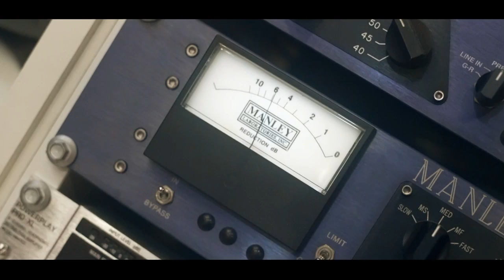Mc Zika Da ZL - O Culpado Da História Sou Eu [Web-Clipe Oficial] Prod. DJ Rhuivo.